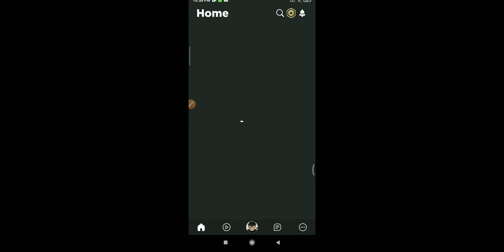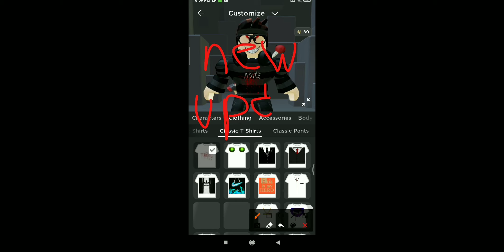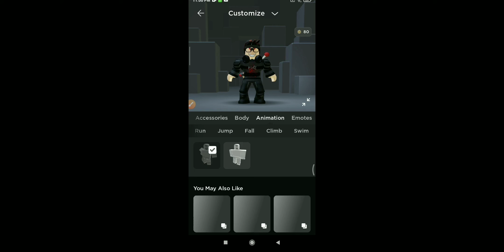HOW TO GET!!! The Ralph Lauren Polo Checkered Beanie on Roblox!!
Today's Video I will show you how to get the Ralph Lauren Polo Checkered Beanie on Roblox!!.